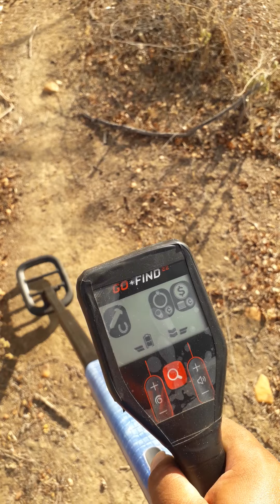tudo pra ser bom mais